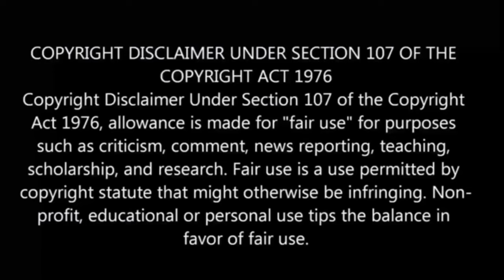The Devil's Ring😈 | episode - 8 | anime explain in Tamil